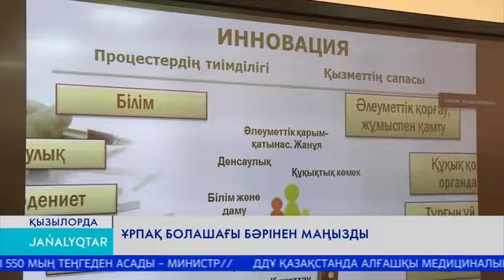Ұрпақ болашағы бәрінен маңызды